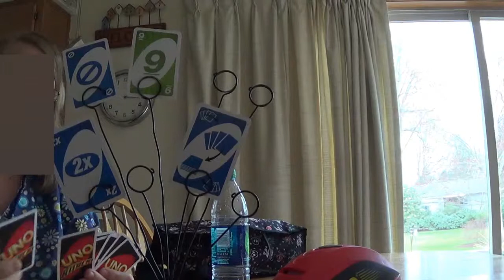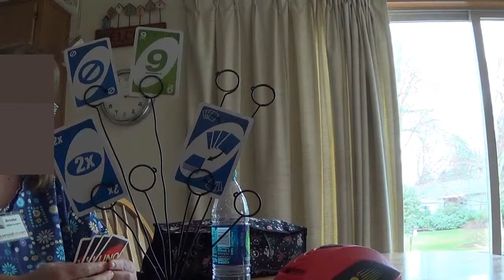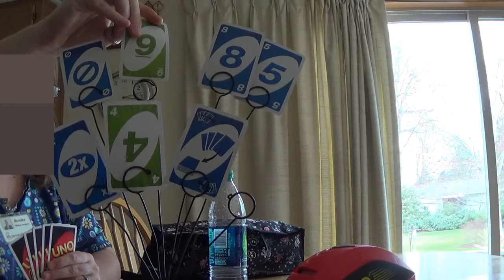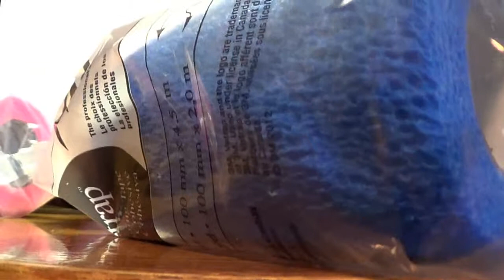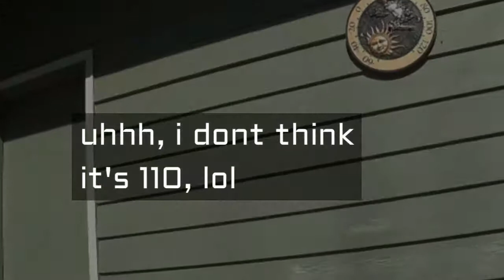Sunsets and Uno | First Weekly Vlog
i'm gonna try 2 daily vlog, except for saturdays but i put all days n 1 long video, instead of short videos